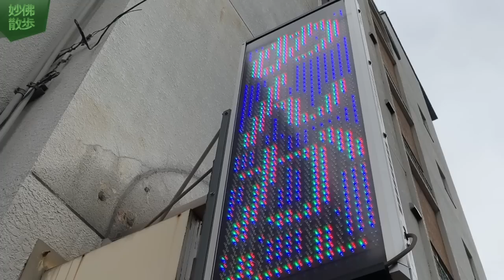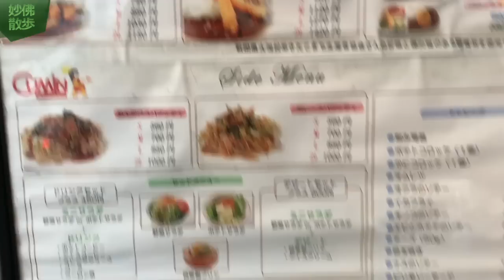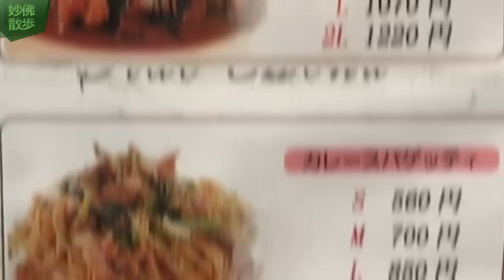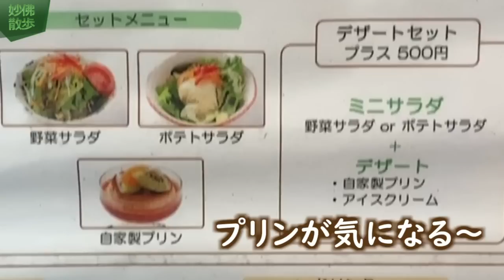カレー好きの楽園「クミン」に行ってきましたの巻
ここのルーは超スゴイ！並んだ甲斐がありました。トッピングも豊富ですが、カレーそのものがおいしすぎるだろっ！